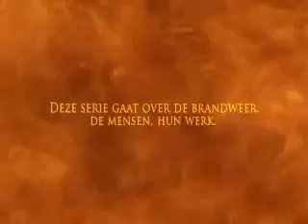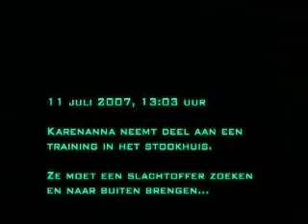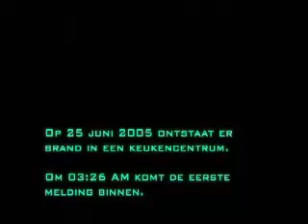In de Vuurlinie, aflevering 3a - Brandweerman in nood